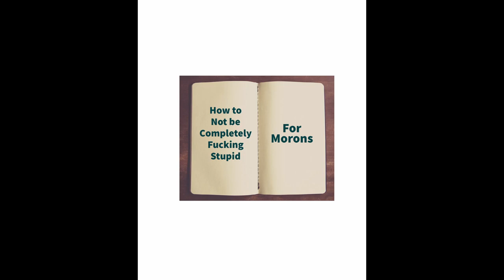Travel Tips and Other Unsolicited Life Advice | Grumpy Stew Podcast | Ep 43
Here's a new episode of the Podcast that's actually somewhat better than mediocre, for a change. In this episode, the Grumpy One shares some exciting news for the future of the podcast, and unsolicited travel tips and life advice.